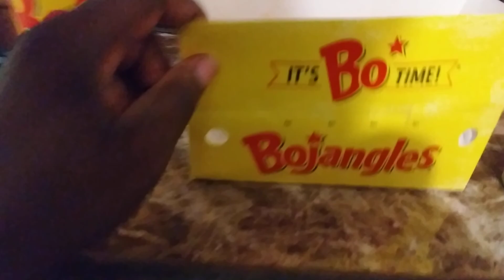bojangles supreme dinner for today stop ✋playing 🤣🤣🤣🤣🤣🤣🤣